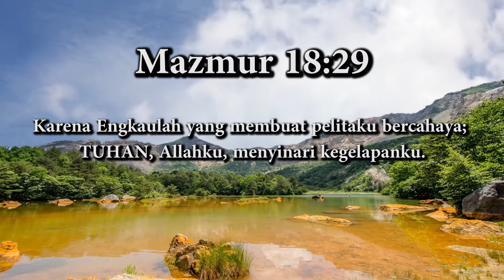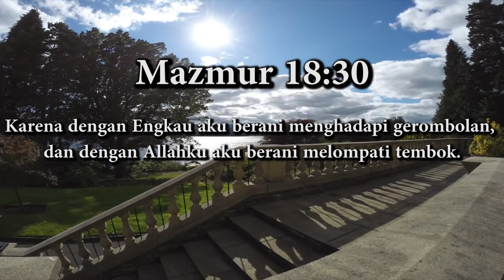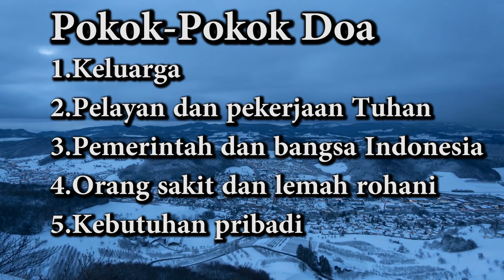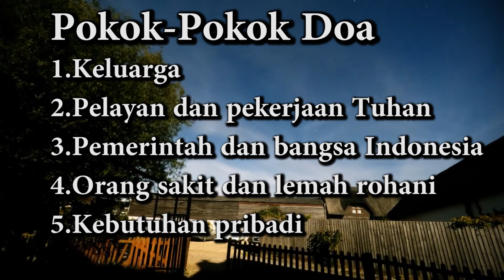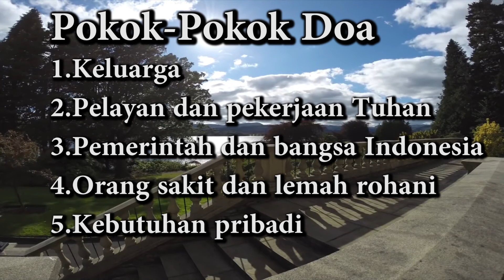DOA TEDUH GBI BETHEL 15 OKTOBER 2020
DOA TEDUH

GBI Bethel Kelapa Gading
Ruko Gading Bukit Indah Blok H7 - 10, Kelapa Gading, Jakarta Utara

Minggu 07:30 | 10:00

Minggu 10:00

Sabtu 17:00

Doa Malam
Jumat 19:00

Kamis 10:00

Rabu 10:00

Doa Narwastu
Senin 10:00